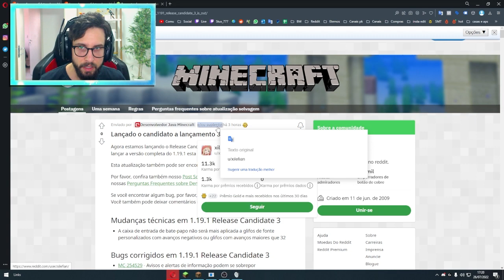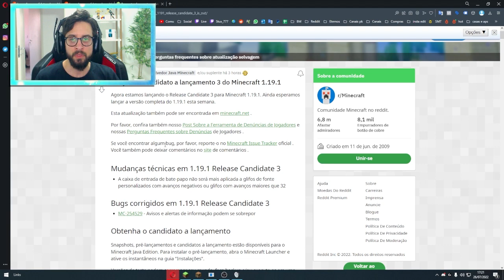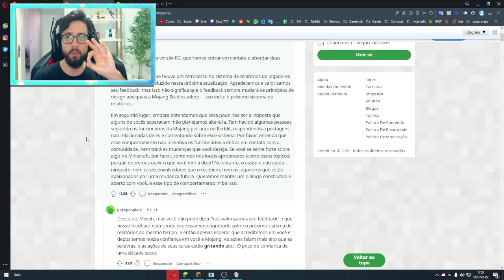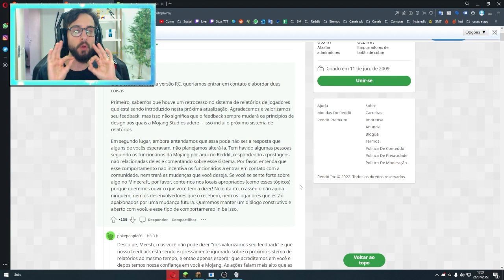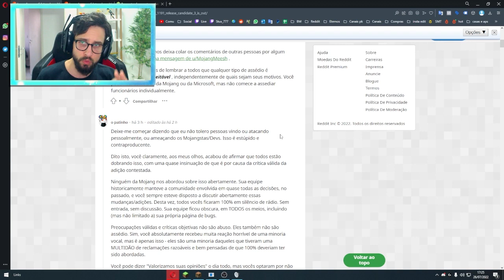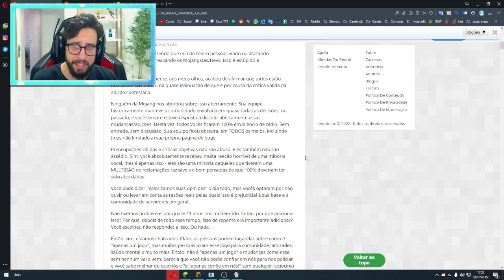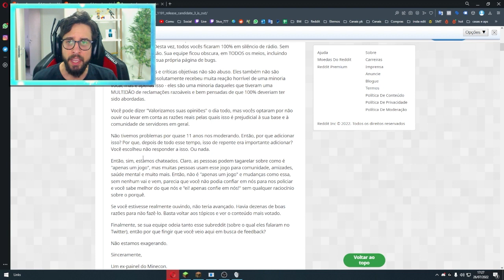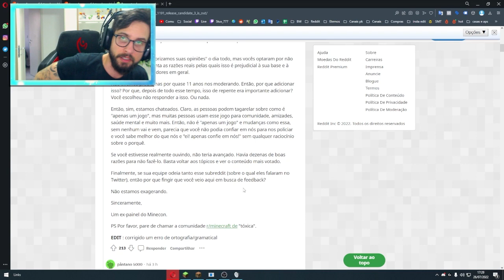JOGADOR DETONA NOVA ATUALIZAÇÃO DO MINECRAFT 1.19!! COM RAZÃO!!